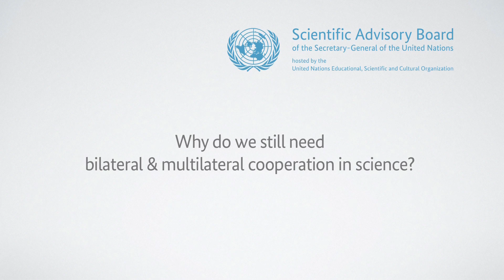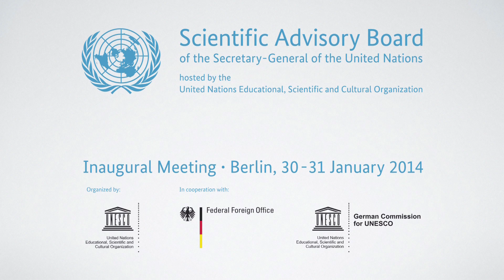Interview with Prof Dr Gebisa Ejeta, Ethiopia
What drives your scientific research?

Member of the Scientific Advisory Board of the Secretary-General of the
United Nations hosted by UNESCO